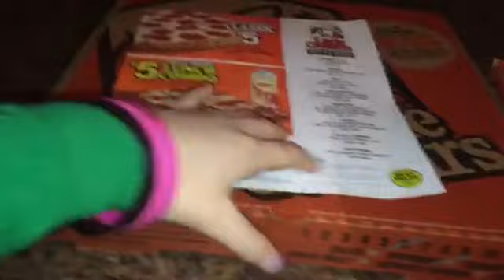Farty Friday vlog #4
Vine - farty_chick

Musical.ly - mikaylalucas2